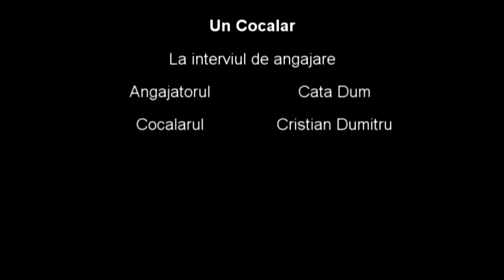Un cocalar la interviul de angajare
Un Cocalar merge la interviul de angajare. Este vorba despre Aditza de la Afumati. Vezi cum a raspuns la intrebari cocalarul s mai ales de ce a venit la interviu.
Cu : Cata Dum si Cristian Dumitru.
Aditza de la afumati este un personaj inventat si interpretat de Cristian Dumitru.
Cocalarul: Cristian Dumitru
Angajatorul: Cata Dum